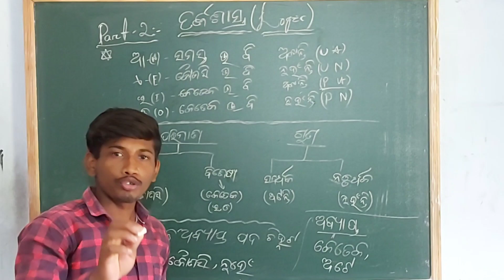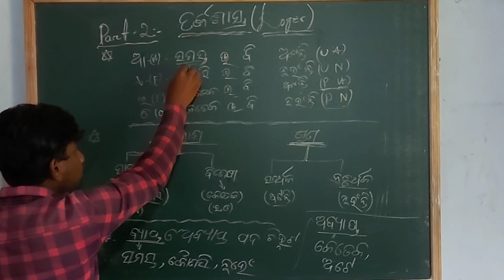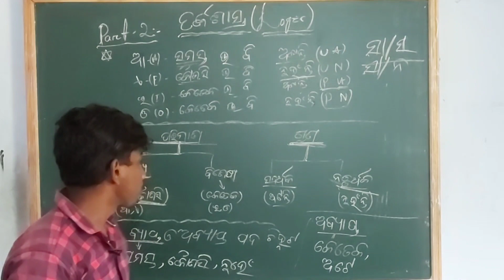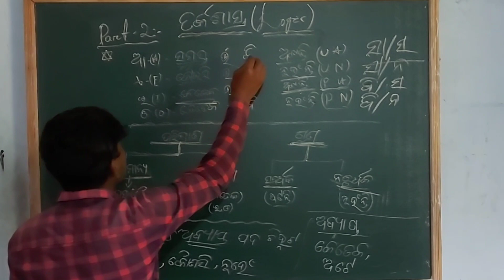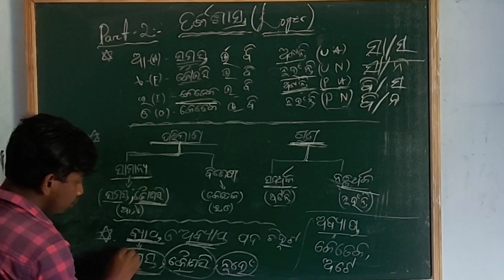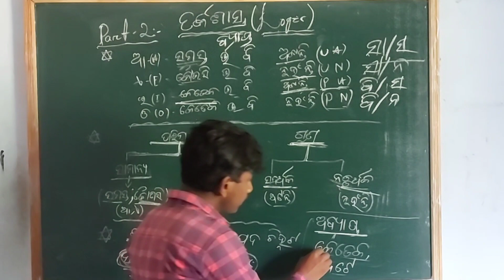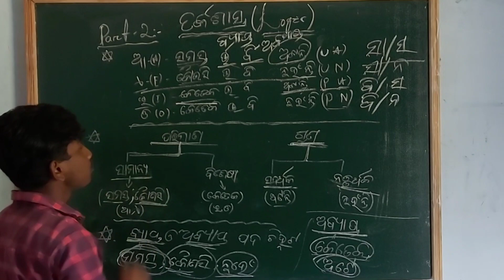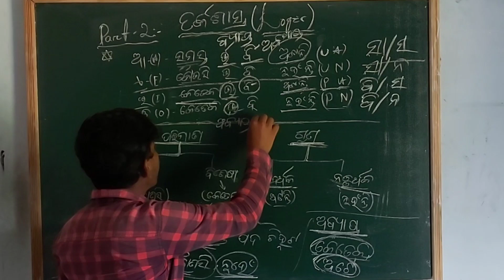ଅନୁମାନର ପ୍ରକାରଭେଦ || Kinds of Inference || +2 2nd Year Logic || Arts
ତର୍କଶାସ୍ତ୍ର Logic
Unit-1
ଅବ୍ୟବହିତ ଅନୁମାନ Immediate Inference
Part - 2
ଅନୁମାନର ପ୍ରକାରଭେଦ Kinds of Inference

Video Link
ଅବ୍ୟବହିତ ଅନୁମାନ

What is logic? +2 2nd year logic